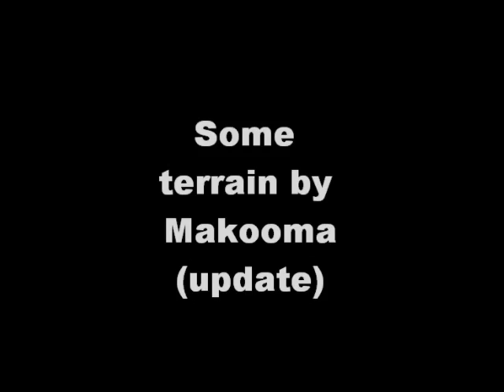Warhammer 40K terrain update by Makooma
Makooma shows some of the work he has doen to his Warhammer 40k terrain discussed in a previouse video. Warhammer, Warhammer 40k, Terrain, land scaping